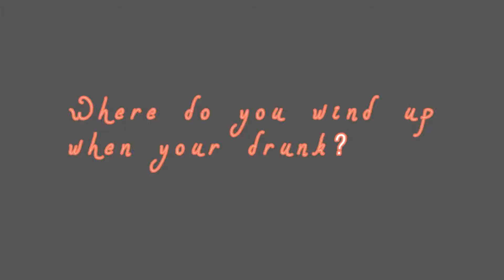Jacksons 30 sec ad